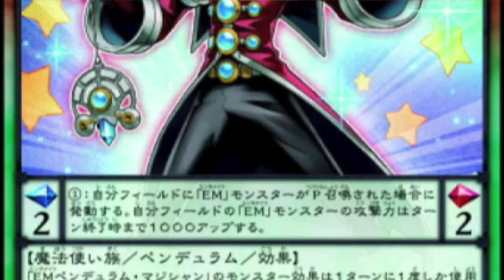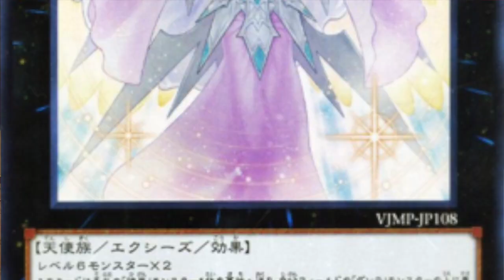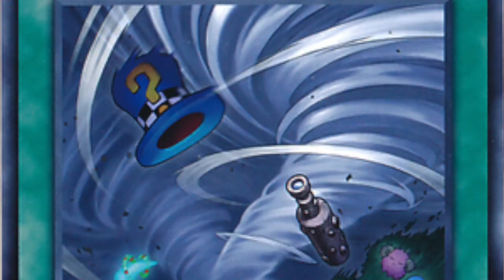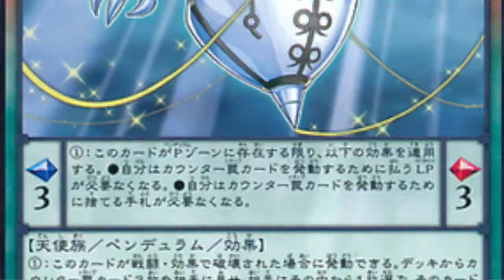El nuevo Formato Breakers Of Shadow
Un video sobre lo que opino de las cartas mas importantes que saldran en Breakers Of Shadow.